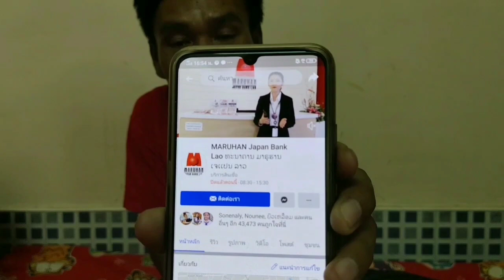ກ້ອຍບັກມ່ວງກະສໍ ก้อยบักม่วงกะสอ ບົວໄລ,บัวไล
สะบายดีทุกคน